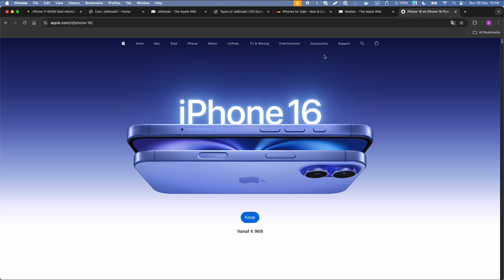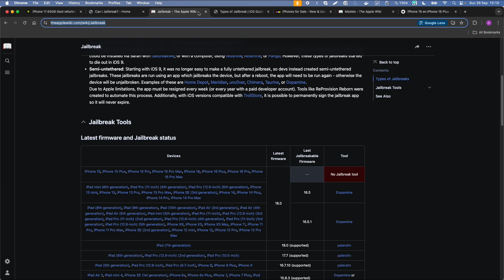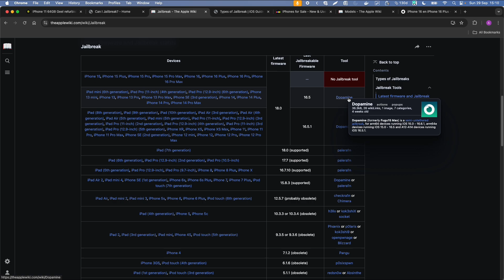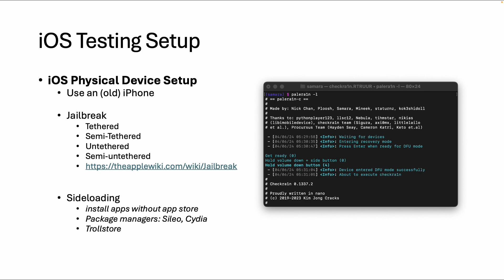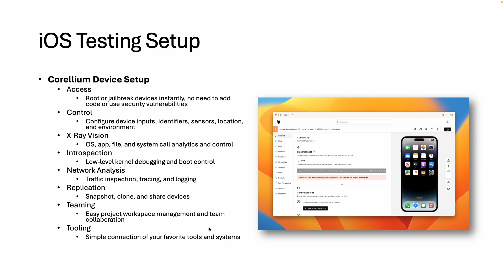3.2 FREE IOS Pentest Course - iOS testing setup Physicial Device and Simulator setup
Unlock the Secrets of iOS Application Security with our FREE Course!

FREE IOS Pentest Course - Certified IOS Penetration Tester (CIPT)

Learn iOS Application Security through our in-depth YouTube tutorials. For the complete experience, including exclusive workbooks and practical exercises, check out our full course

🔓 Get hands-on in our Mobile Hacking Lab environment
perfect for practicing what you learn. Want more control? We also offer powerful jailbroken devices to enhance your learning:

Complete the course and earn the iOS Security Fundamentals Certificate for free! This foundational certificate sets you up for the next stage: our advanced modules that prepare you for the Certified iOS Penetration Tester (CIPT) certification.

🌟 Become a Certified iOS Penetration Tester (CIPT)!
Our course is designed to guide you through the essential knowledge and skills required to pass the CIPT exam and gain recognized certification in iOS Application Security. Through practical labs, hands-on exercises, and expert insights, we ensure you're ready for real-world challenges. Achieving your CIPT certification not only enhances your resume but also opens doors to specialized roles in mobile security, penetration testing, and ethical hacking.

Looking for more challenges? Explore our advanced courses and take your Mobile Security skills to the next level:

Start securing iOS apps effectively today and take the first step toward becoming a CIPT-certified expert!